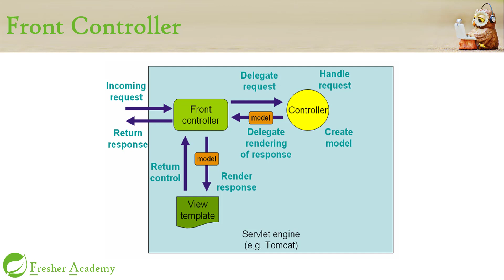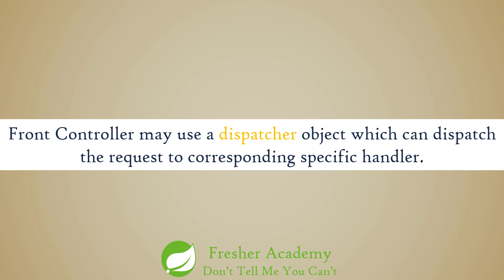4 Front Controller